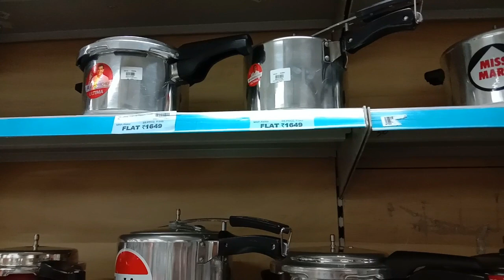stainless steel cooker offers in big bazar|stainless steel cooker prices|mana inty muchattlu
vlogs,vlogger,vlogs in telugu,mana inty muchattlu,beauty tips in telugu,natural tips in telugu,